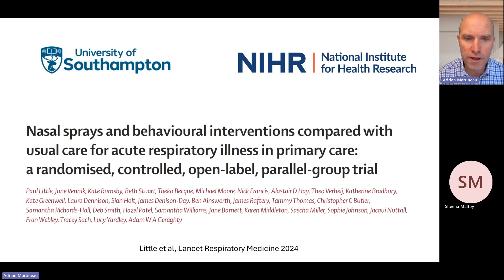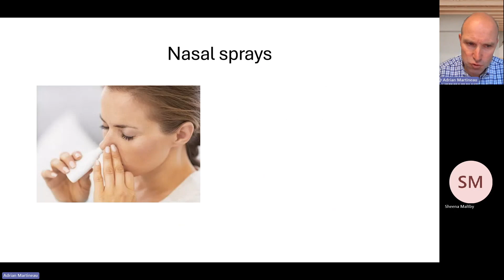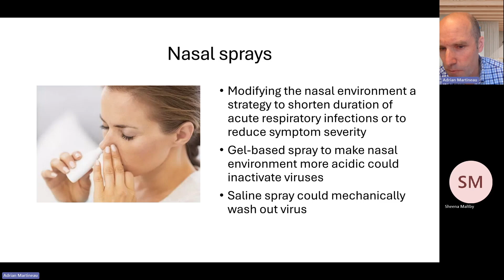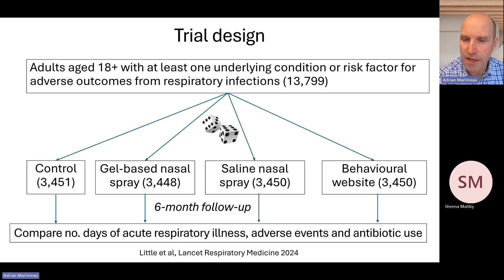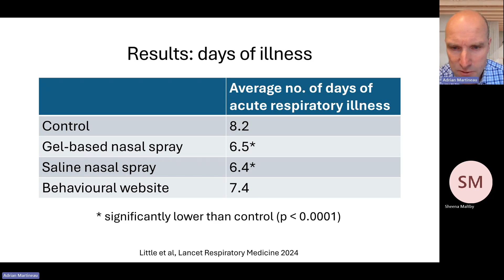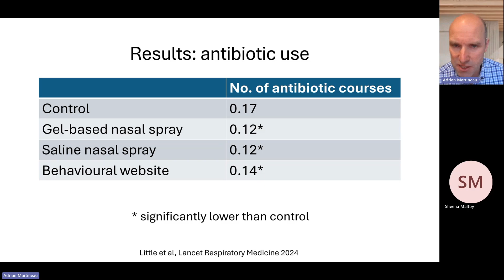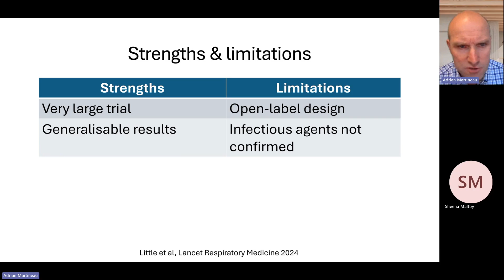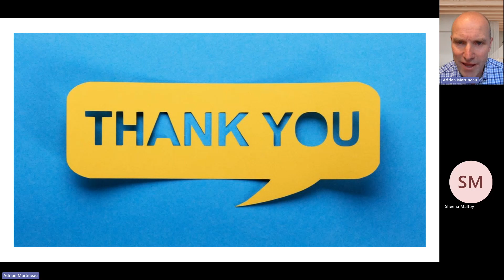COVIDENCE UK July 2024 webinar: Nasal sprays & behavioural interventions for respiratory illness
Professor Adrian Martineau shares findings from a recent publication:

Nasal sprays and behavioural interventions compared with usual care for acute respiratory illness in primary care.